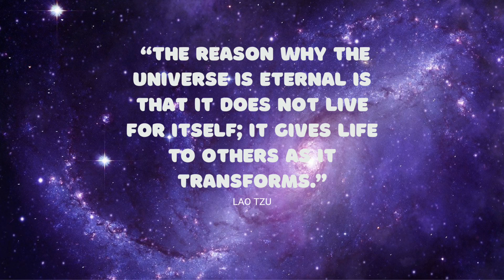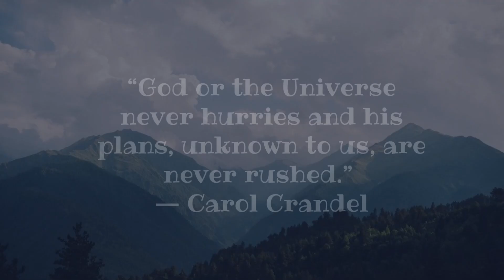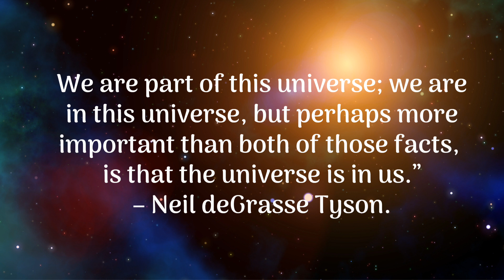Kindness Keeps the Universe Fastened into Place | Beautiful Quotes about Universe✨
Through our eyes,the universe is perceiving itself. Through our ears,the universe is listening to its harmonies.We are the witnesses through which the universe becomes conscious of its glory,
of its magnificence.” ― Alan Wilson Watts
There is no doubt about the universe being a beautiful and magical place.What makes it so mysterious are its secret ways of working.Some believe that the entire universe has plans for everyone and that one gets back what one puts out into the universe.These beautiful universe quotes might help you to understand the real meaning of life better.

๑๑๑๑๑๑๑๑๑๑๑๑๑๑๑๑๑๑๑๑๑๑๑๑๑๑๑๑๑๑๑๑